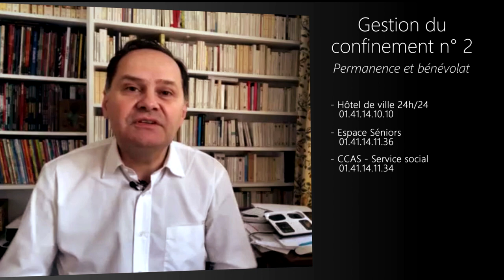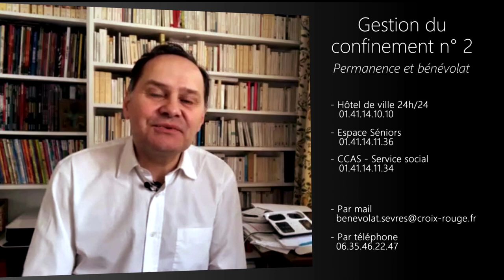Permanence et bénévolat: Gestion du confinement n°2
- Hôtel de ville 24h/24: 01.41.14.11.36
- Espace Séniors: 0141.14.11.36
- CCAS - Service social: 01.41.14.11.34